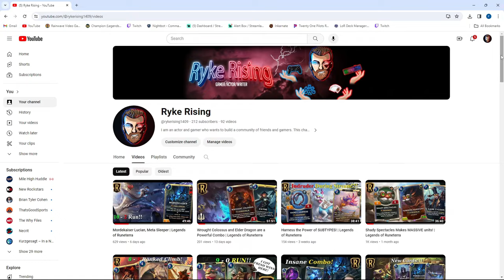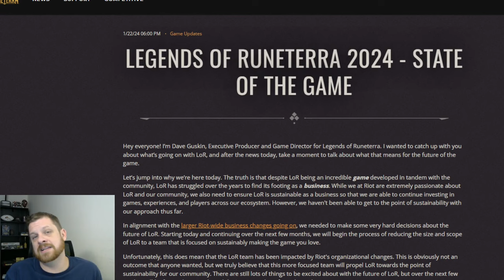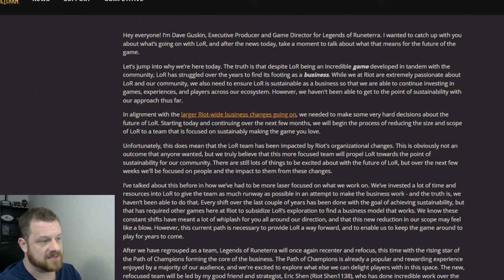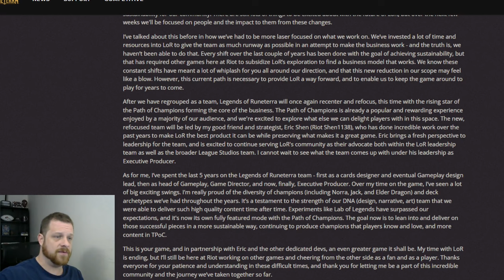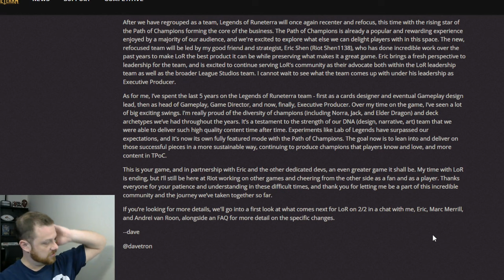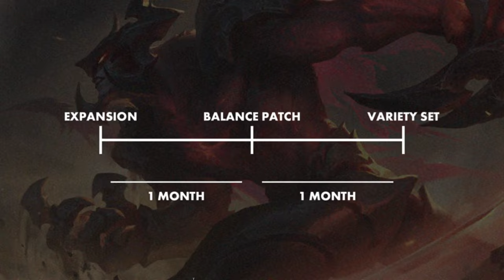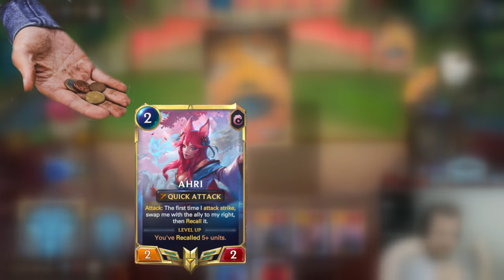Monetizing Legends of Runeterra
In this video I go over my thoughts on the new changes at Riot Games and what's to come for LoR. I also discuss the issues with monetization and what possible solutions there may be.

00:00 Intro
01:25 Disclaimer
02:17 Riot's State of the Game
10:05 Difficulties with Monetization
15:04 My Purposed Solutions
21:54 Conclusion